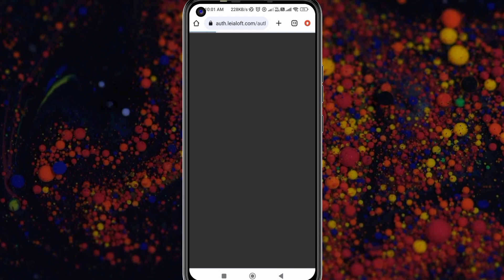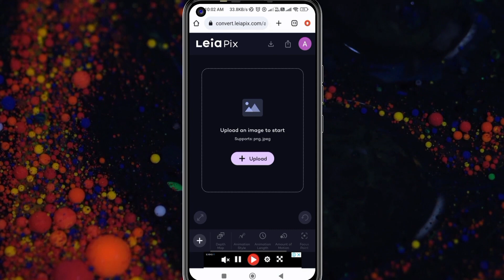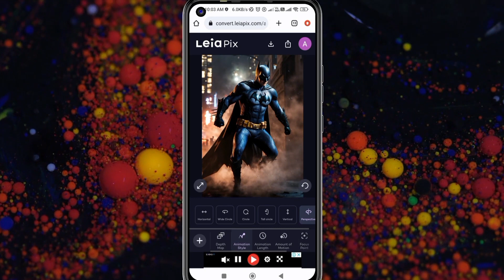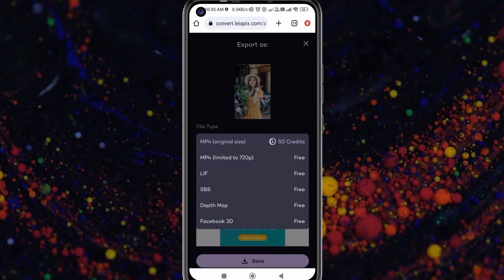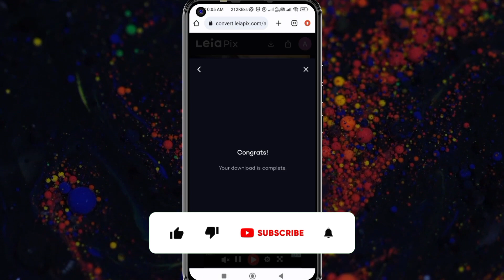2D Image to 3D Video with using AI || Ai tutorials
2D Image to 3D Video with Ai

Leiapix AI transforms your 2D images into 3D videos and various models such as LIF, SBS, Depth Map, and Facebook 3D. Give it a try at no cost.

Tags-
convert 2d image to 3d,
convert 2d image to 3d model,
convert image to video ai,
convert image to video,
convert image to animation,
convert image to animation ai,
convert photo to animation,
image to video maker,
image to video ai,
leixpix,
leixpix converter,
leiapix tutorial bhindi